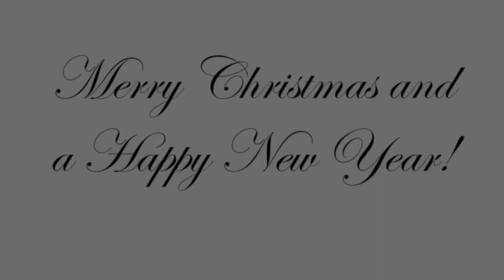We Wish You A Merry Christmas Cantus 2016 Rehearsal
Arranger: Kirby Shaw
Conductor: Tang Tien Ming
Choir: Natus Cantorum (Taiwan) 天生歌手合唱團 and Schola Cantorum Singapore 习唱团合唱团
Pianist: Aloysius Foong

Cantus 2016, 'Live' rehearsal impromptu recording
24 December 2016
Singapore